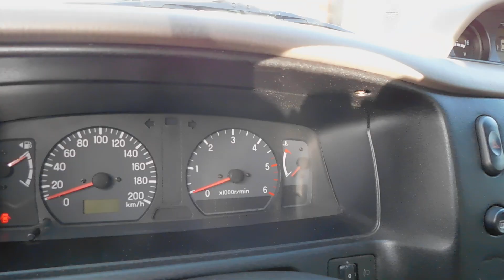MITSUBISHI PAJERO SPORT 2.5 DIESEL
Link Motors Roma Flaminia propone in vendita: MITSUBISHI PAJERO SPORT 2.5 DIESEL CON GANCIO TRAINO ISCRITTA ASI, TAGLIANDI E REVISIONI REGOLARI INCLUSO NEL PREZZO CARRELLO APPENDICE LB GIA' TARGATO

**PRONTA CONSEGNA**SPEDIZIONE IN TUTTA ITALIA**GARANZIA 12 MESI INCLUSA

- MAGGIO 1999

- KM 179000

- Carburante: Diesel / Porte: 5 / Posti: 5

- Cilindrata: 2477 cc / - Potenza: 100 CV 73 KW

- Motore: 4 cilindri in linea

- Prestazioni: Velocità max 145 km/H

- Trazione: INTEGRALE

- Tipo di cambio: manuale 5 marce

- EURO: 2